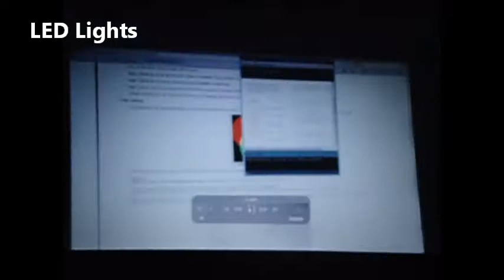Arduino Movie- Eduardo and Jerry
4 Builds